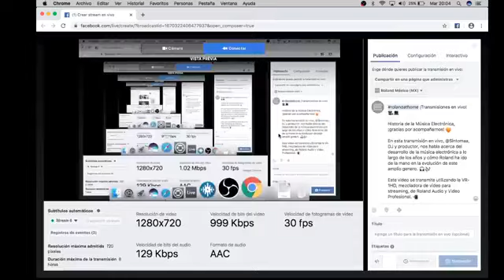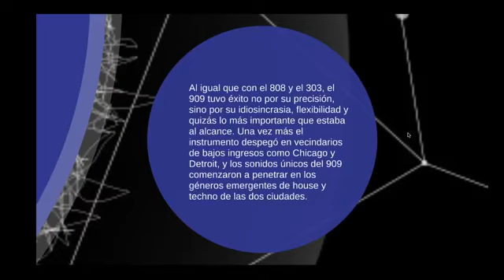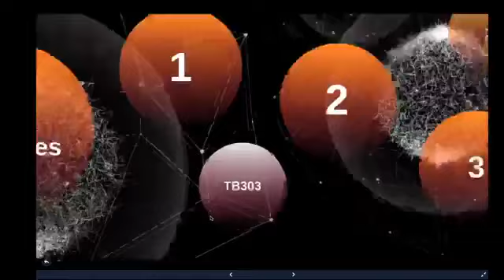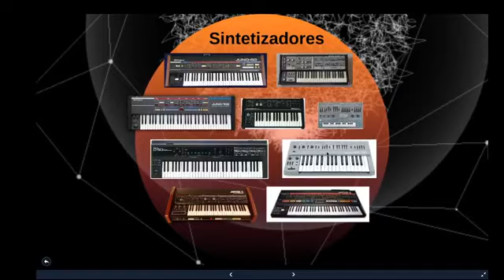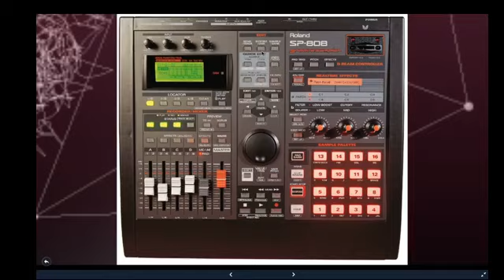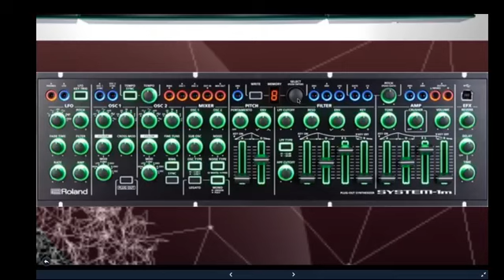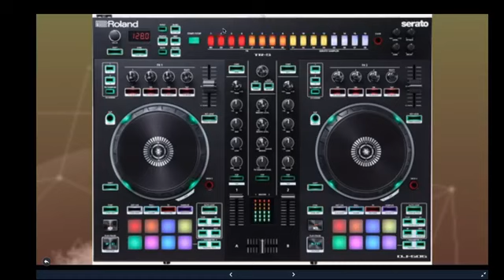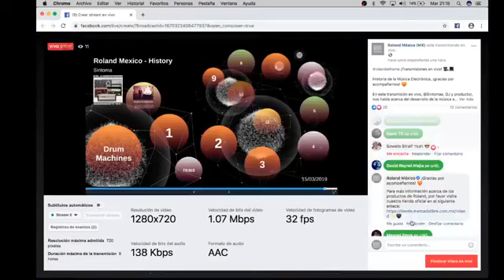rolandathome Historia de la Música Electrónica 🧡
rolandathome ¡Transmisiones en vivo! 🎥💻

Historia de la Música Electrónica, ¡gracias por acompañarnos! 🧡

En esta transmisión en vivo, Sintoma, DJ y productor, nos habla acerca del desarrollo de la música electrónica a lo largo de los años y cómo Roland ha ido de la mano en la evolución de este amplio genero. 🎧🎶

Este video se transmite utilizando la VR-1HD, mezcladora de video para streaming, de Roland Audio y Video Profesional. 📲

¡Visita nuestras tiendas oficiales! 📲💕